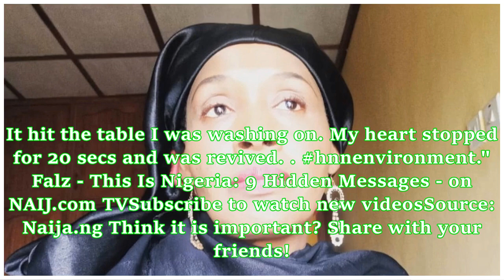Islam is where I can find peace - Kemi Olunloyo declares, as she abandons Christianity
- Nigerian journalist Kemi Olunloyo is no longer a part of Christendom- She recently took to her Instagram page to say that she will be joining the Islamic religion- The journalist also added that Christianity has failed to give her the peace she needsNigerian journalist Kemi Olunloyo who is known for being controversial shared her recent plans with fans via her Instagram page. According to the her, she is leaving Christianity for Islam as she no longer finds peace with the religion. She added t...